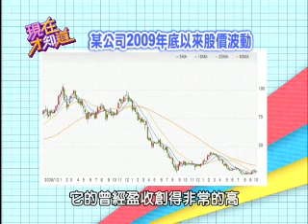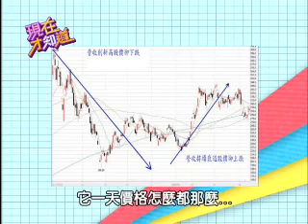【現在才知道】20121015第一次買股就賺錢! part 1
股市菜鳥該如何跟著主力進出場，才能在股海中大賺一筆呢！

藝人：Julie、郭人豪、郭昱晴
專家：林筠騏、阿斯匹靈